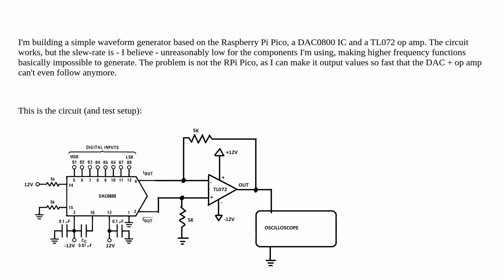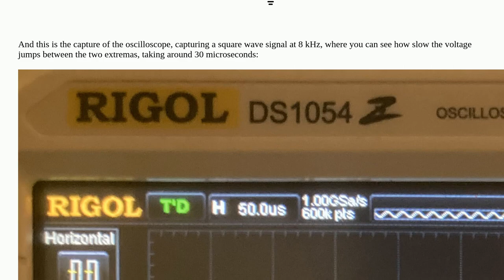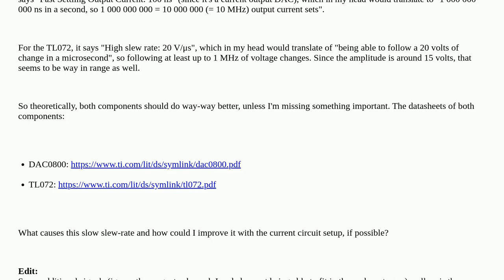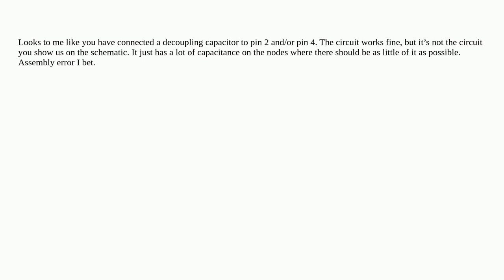Electronics: Unreasonably low slew-rate of a DAC0800 and TL072-based waveform generator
Unreasonably low slew-rate of a DAC0800 and TL072-based waveform generator

A special thanks goes out to the community

  dac slew-rate operational-amplifier